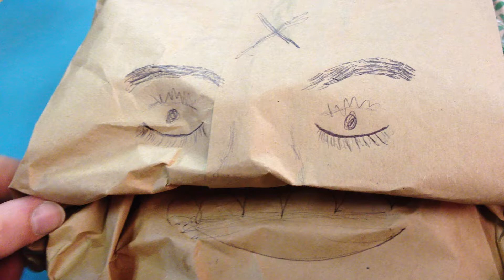The Adventures of Mister Bagsly Gyro, Part 2 (the dark secret)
After meeting the fair Mister Bagsly Gyro in Part 1, our intrepid late-night food explorers Chris and Shelley discover Bagsly's dark secret.